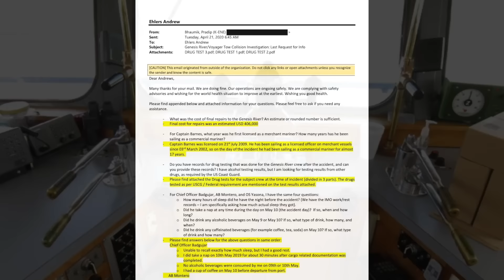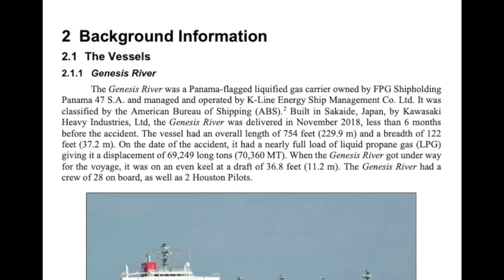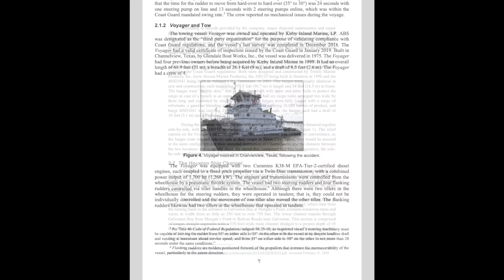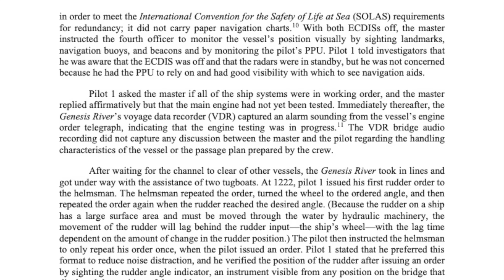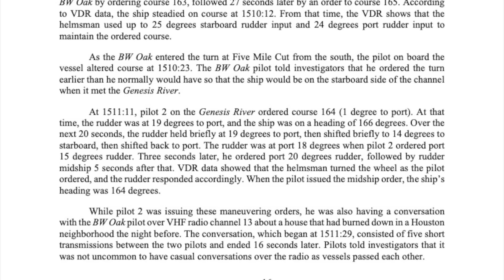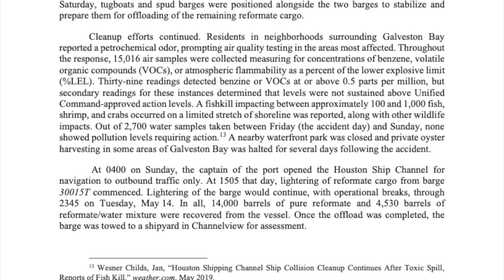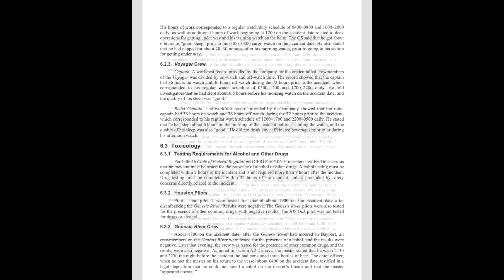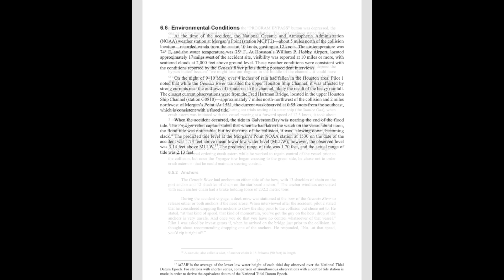Collision of Liquefied Gas Carrier Genesis River with Voyager Tow (w/ bridge audio)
On May 10, 2019, at 1516 hours, the 754-foot-long, 122-foot-wide liquefied natural gas carrier Genesis River collided with a 297-foot-long tank barge being pushed ahead by the 69-foot-long towing vessel Voyager. As a result of the collision, two cargo tanks in the barge were breached, spilling petrochemical cargo into the waterway, and a second barge in the Voyager tow capsized.

The Genesis River had been outbound on the Houston Ship Channel when, a few minutes prior to the collision, it met the inbound 740-foot-long, 120-foot-wide liquefied gas carrier BW Oak in the intersection of the Houston Ship Channel and the Bayport Ship Channel, known as the Bayport Flare. After the Genesis River and the BW Oak passed each other port side to port side, the Genesis River approached the southern terminus of the flare and a 16-degree port turn in the channel. As the Genesis River exited the flare and entered the turn, it crossed over to the opposite side of the Houston Ship Channel and subsequently struck the starboard barge in the Voyager’s two-barge tow. The Genesis River’s bow penetrated through the barge’s double hull and breached its center cargo tanks. The force of the collision capsized the port barge in the tow, and the Voyager heeled considerably before its face wires parted and the vessel righted itself. Over 11,000 barrels of reformate, a gasoline blending stock, spilled into the waterway from the starboard barge’s breached cargo tanks.

The Houston Ship Channel was closed to navigation for two days during response operations and did not fully open for navigation until May 15. The total cost of damages to the Genesis River and the barges was estimated at $3.2 million. The cost of reformate containment and cleanup operations totaled $12.3 million. There were no injuries.

​The National Transportation Safety Board determined that the probable cause of the collision between the liquefied gas carrier Genesis River and the Voyager tow was the Genesis River pilot’s decision to transit at sea speed, out of maneuvering mode, which increased the hydrodynamic effects of the Bayport Flare’s channel banks, reduced his ability to maintain control of the vessel after meeting another deep-draft vessel, and resulted in the Genesis River sheering across the channel toward the tow.

Note that the audio feed in this video is from the Genesis River’s bridge. The video itself is from Voyager. There may be a slight timing discrepancy.